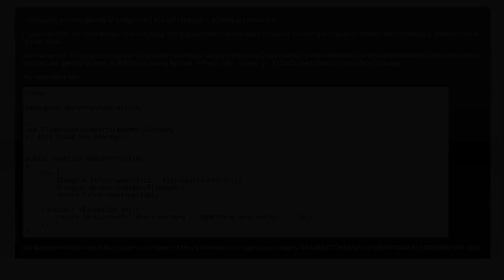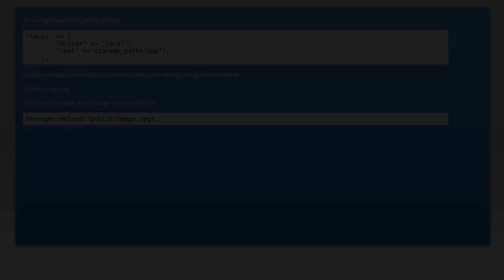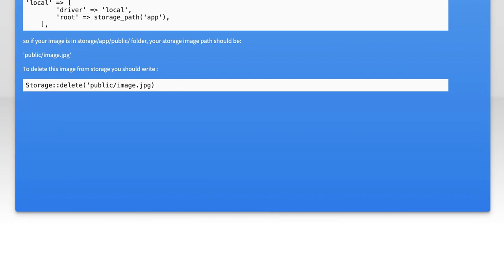Fixing Laravel 5.4 Storage::delete() Method Not Found Error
In this video, we tackle a common issue faced by Laravel 5.4 developers: the "Storage::delete() method not found" error. We'll walk you through the steps to identify the root cause and provide a clear, effective solution to get your application back on track. Whether you're a seasoned developer or new to Laravel, this guide will help you resolve this frustrating problem quickly and efficiently.

Today's Topic: Fixing Laravel 5.4 Storage::delete() Method Not Found Error

Related to: laravel5.4, storage::deletemethod, laravelerrorfix, laraveltutorial, laravel5.4error, laravelstoragedelete, laraveltroubleshooting, laravel5.4storage, laravelmethodnotfound, laravel5.4tutorial, laravelstorage::deletefix, laravel5.4guide, laravelstorageerror, laravel5.4storage::delete, laravelstoragemethod, laravel5.4troubleshooting, laravelstorage::deleteerror,